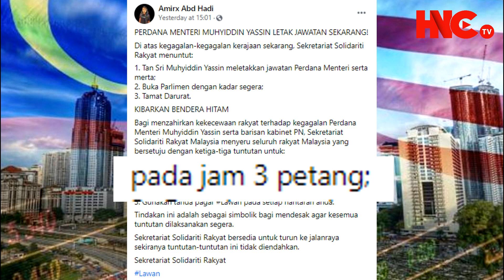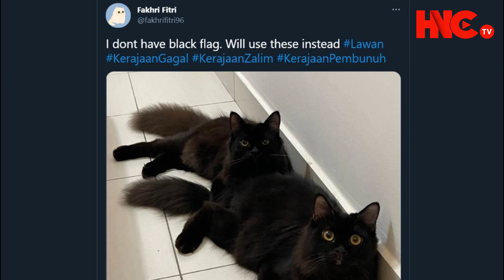TERKINI ! : [PANAS!!] DI SEBALIK BENDERA HITAM | BENDERA HITAM TWITTER - PART 2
Bendera Hitam, Bendera Hitam Twitter trending sehingga ke hari ini. Bendera Hitam Malaysia Sohor di Social Media.